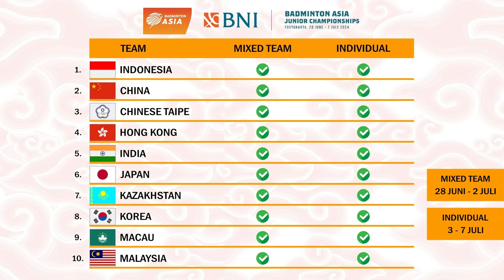Daftar Negara Peserta Badminton Asia Junior Championships 2024